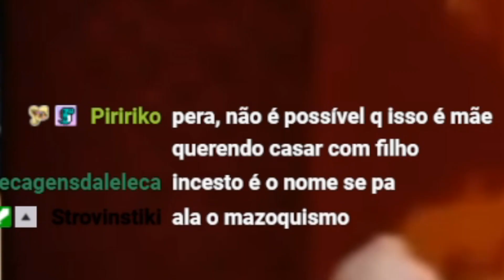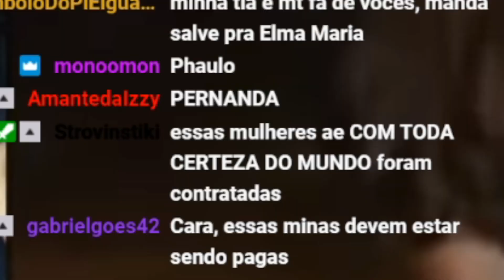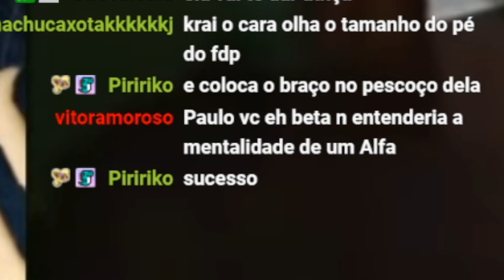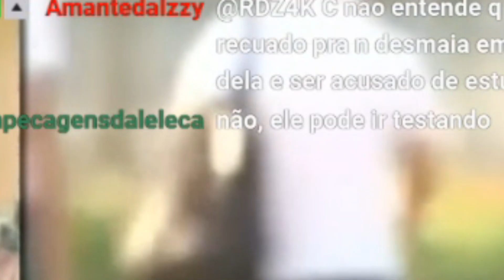reagindo ao tutorial de como criar seu filho pra ser um esquisito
esse episodio tinha tudo pra acabar muito errado e acabou